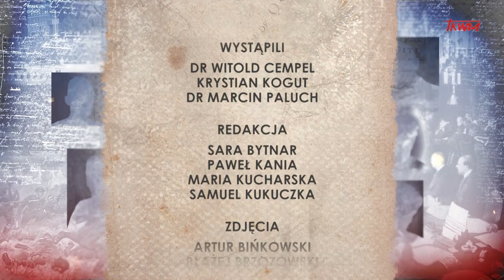Poczet wielkich Polaków: Jerzy Iwanow-Szajnowicz